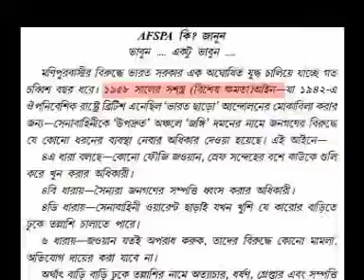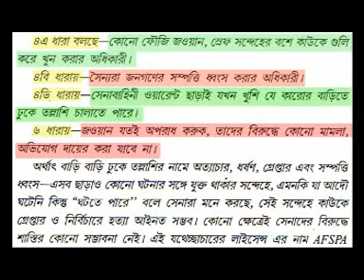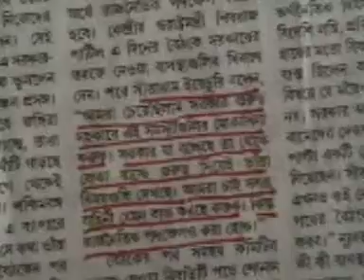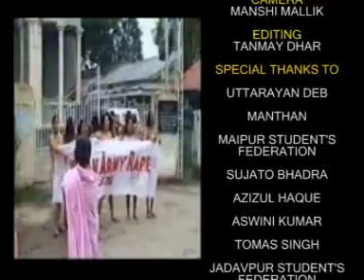Manipur and AFSPA (Trailer)